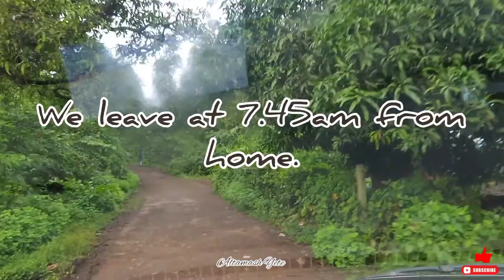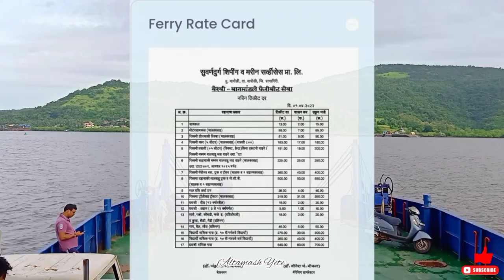Ferry Journey Car on-board | Vlog Shipole Bandar to Shriwardhan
A journey by Ferry car onboard.
Travel vlog from Shipole Bandar to Shriwardhan by car and ferry. Ferry boat service is from Vesvi - Bagmandla. You can use this service everyday.